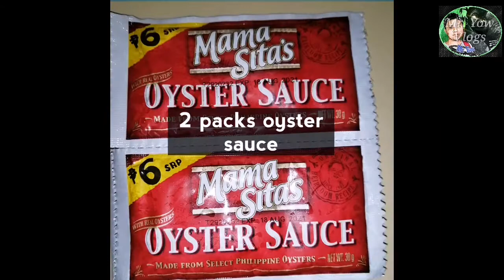Ginisang gulay with chicken meat & oyster sauce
Healthy na, Pangmalakasang kainan pa mga trops🍲😋